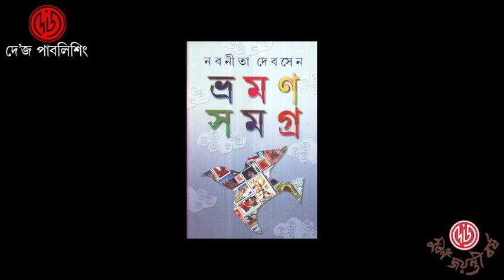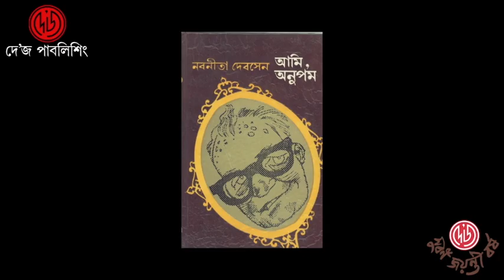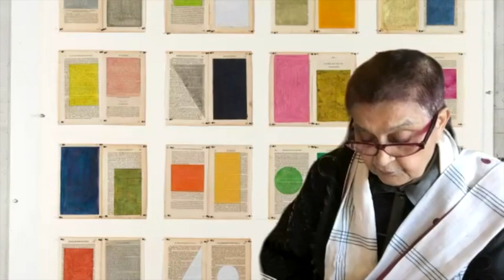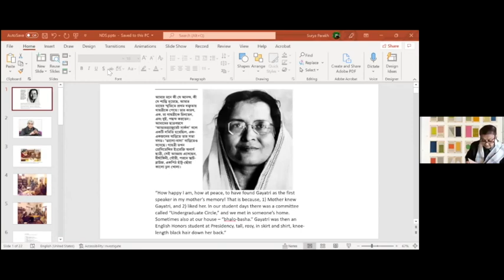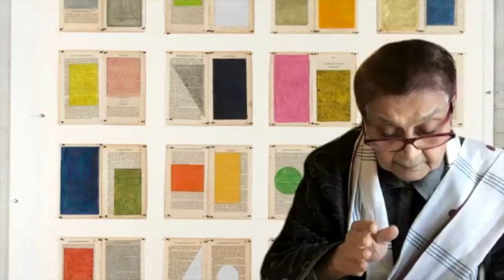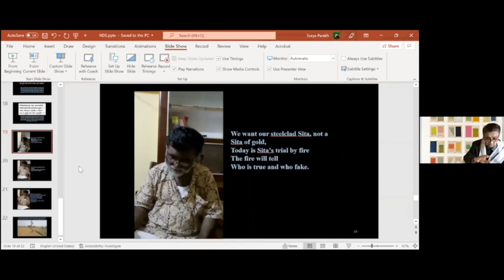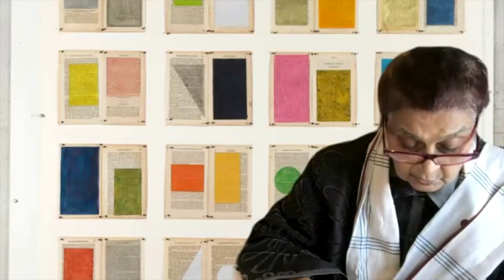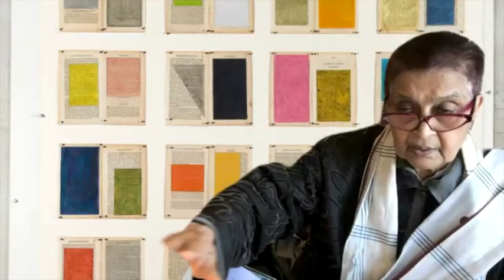The Nabaneeta Dev Sen Memorial Lecture 2022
"A Tribute to the Incomparable"

 By Gayatri Chakravorty Spivak
Distinguished literary theorist and critic, Columbia University.

 Chair:  Ashis Nandy

 15th January 2022, Saturday